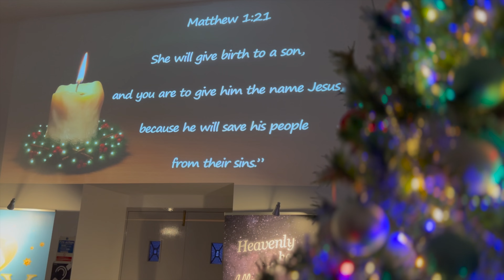Birthday of a King - Maddiston Community Church Choir